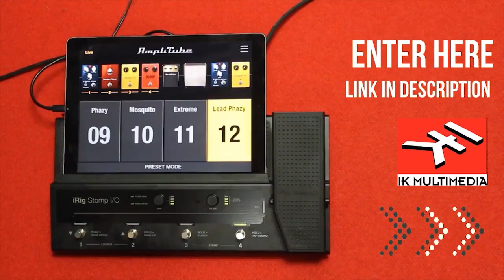Make Music Day Online Festival | Ultimate Guitar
Ultimate-Guitar.com are celebrating MakeMusicDay, a day when musicians from all over the world are showcasing their skills! For two weeks you've been voting for your favorites bands and here they are! ↓↓↓↓↓↓↓↓read more↓↓↓↓↓↓↓↓

Special thanks to our ambassadors William Duvall/ Alice in Chains, Nita Strauss / Alice Cooper, Bumblefoot / Sons Of Apollo, Danny Zager from Zager Easy Play Custom Guitars, Dweezil Zappa, and Mark Tremonti for supporting the MakeMusicDay online festival and recording special messages for the UG community and musicians all around the world.

Meet the winners of the competition: Underwing, Mex Miller, Loud Shaft, Jeremy T. McConaughey , Bad Voodoo. There's also an exclusive live show from our former guest artist, Sleepy Dog.

Last but not least, here's a link where you can enter our epic Make Music Day